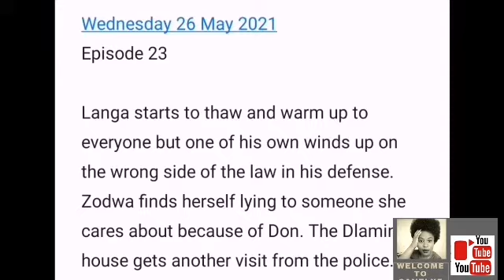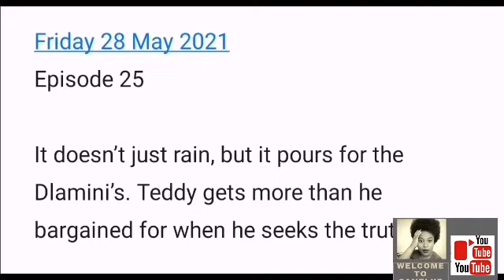Gomora 24 May 2021: Ntokozo will never finds peace